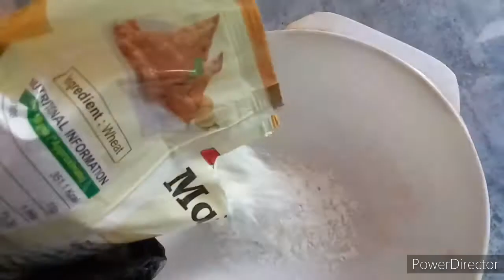Pizza recipe// कड़ाई मै बनायै बगैर ऑवन के Unique types of pizza// Home made testy pizza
Pizza recipe// कड़ाई मै बनायै बगैर ऑवन कै सबसै आसान पिजा एक बार बनायै Home made testy pizza 🍕 कड़ाई मै बहूत ही आसानी सै बनायै और कमैंट करकै बतायै टेस्ट  और पिजा बैस भी घर पर बनायै उसकी रैसिपी भी शेयर की है एक बार बनाकर जरूर टैस्ट करै और मौजरिला चिज की रैसिपी कै लियै कमैंट करै
khana or khilana